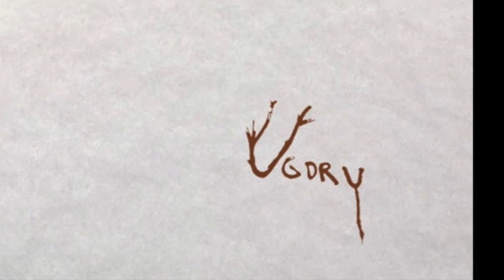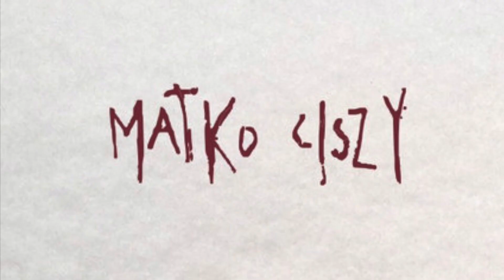#004 SLNG - Ugory - "Matko Ciszy" [ENG Review]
Napisy PL dostępne! Pamiętaj, żeby włączyć je w swoim odtwarzaczu ;)

English subtitles soon! Expect them in every previous episode.

In today's episode: Ugory - Matko Ciszy (2018) released by Music Is The Weapon

Skip to 00:58 for the review.

About the band:
Noise, ambient, sludge metal, lot's of drones and personality disorders. You can call Ugory a band but it's more of a collective. In the beginning, it was a solo project of Marcel Gawiniecki. For a long time, the project evolved from ambient-noise to more heavier, guitar-centered compositions.
Ugory is Marcel Gawinecki, Marcin Haremza, Kuba Kaczmarek, Mateusz Gawinecki and Robert Śliwka. Visuals accompanying the music are made by Martyna Karpowicz i Tomek Rolniak.